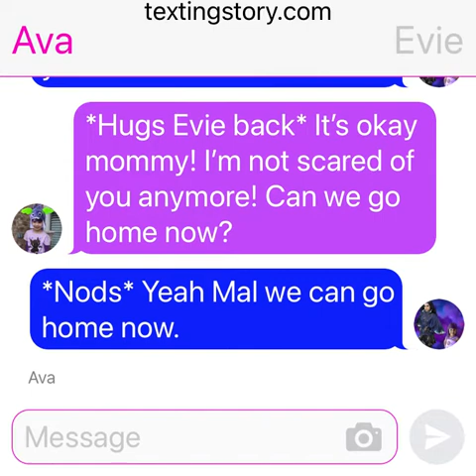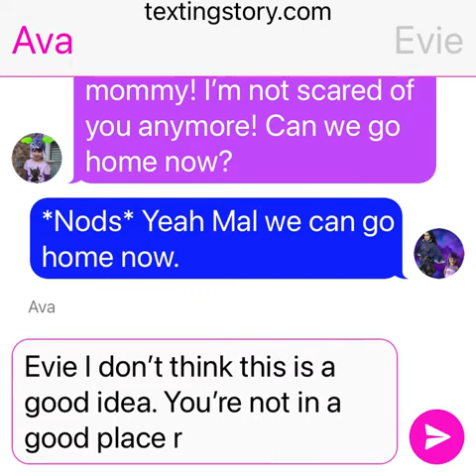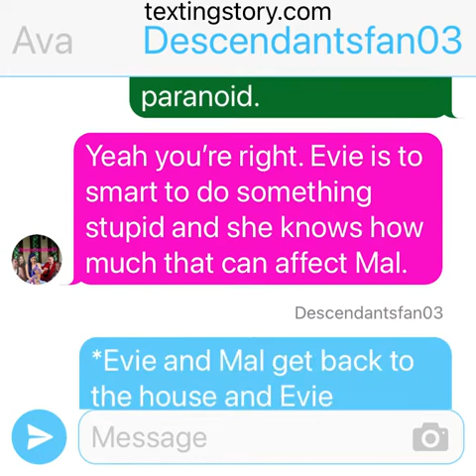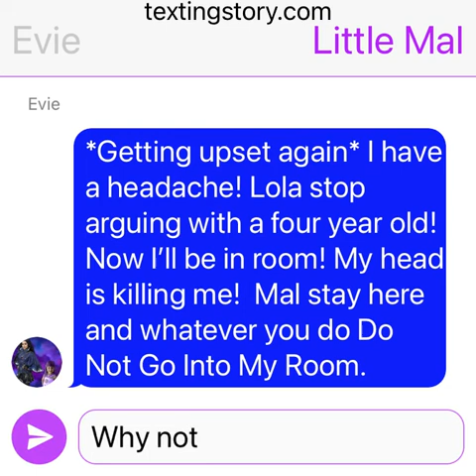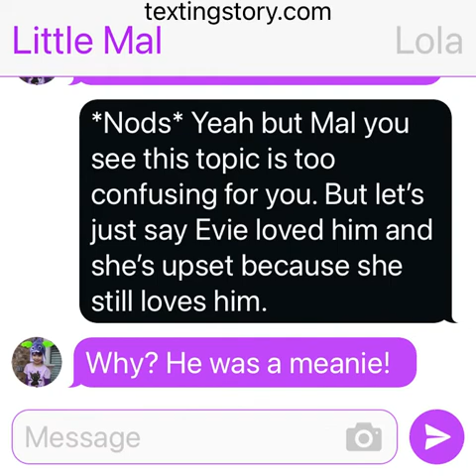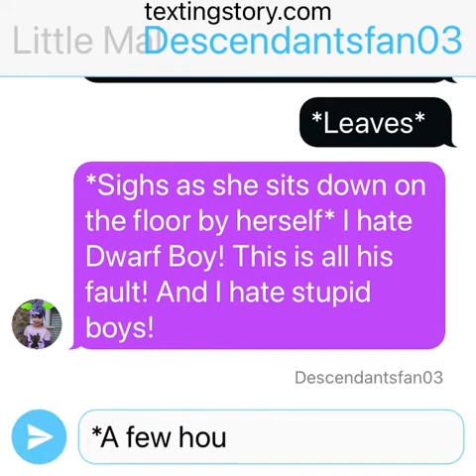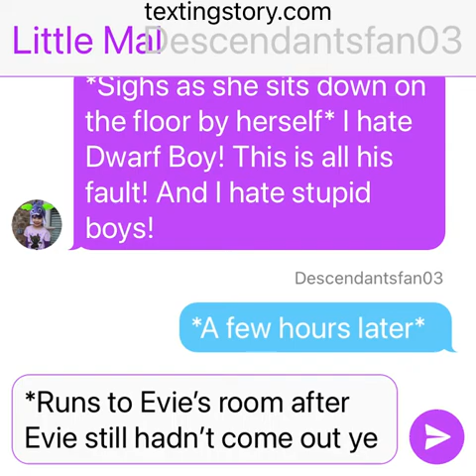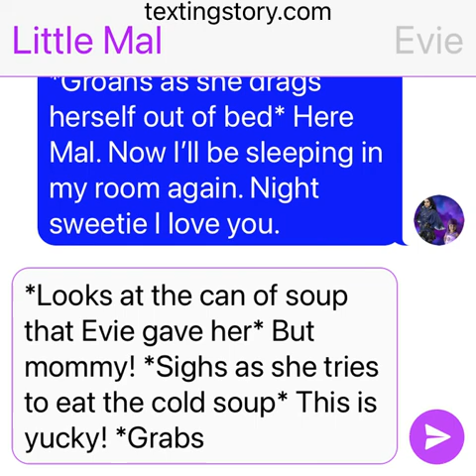Doug and Evie Break Up Part 6: Descendants Texting Story